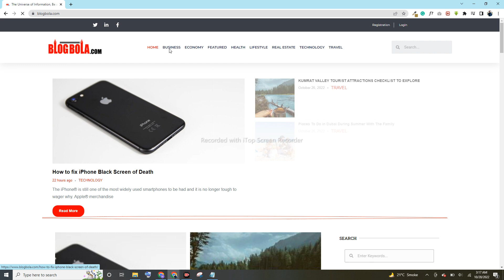FIXED : Resolve 80% of All Elementor Problems